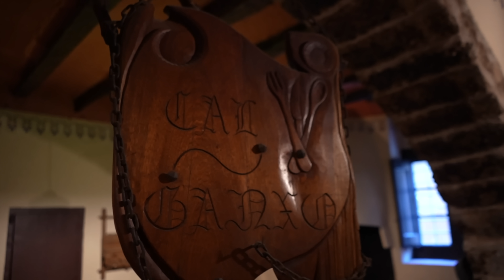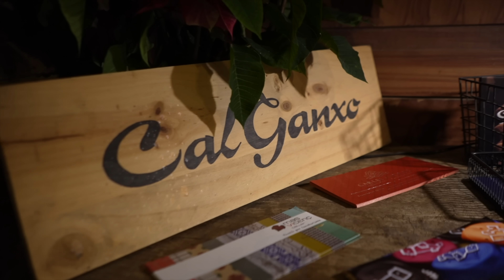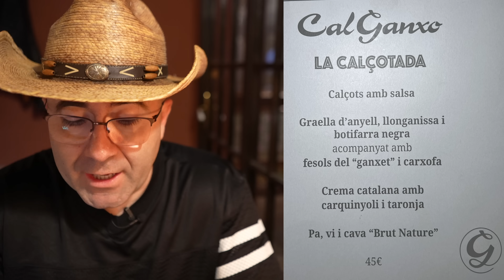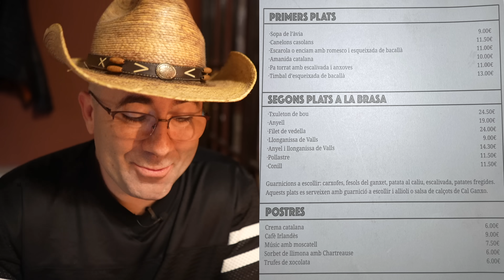Comí ESTO en un RESTAURANTE DE CARRETERA... INCREIBLE CALÇOTADA!!!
comer EN RUTA!!! Así da gusto ir de viaje :) En este caso la comida en carretera es uno de los alicientes del viajecito... y vaya que DELICIOSOS MANJARES he DESCUBIERTO AQUÍ!!!

Sezar Blue